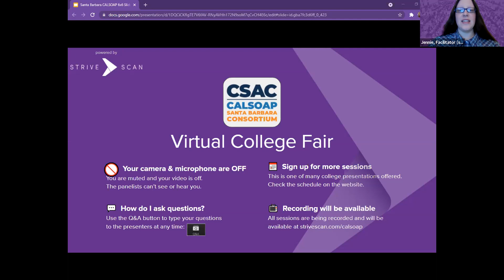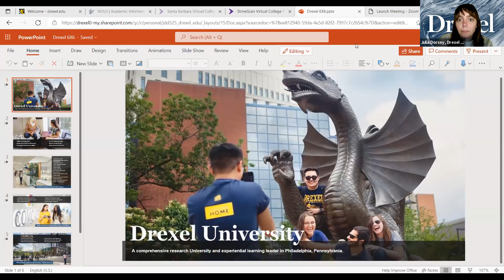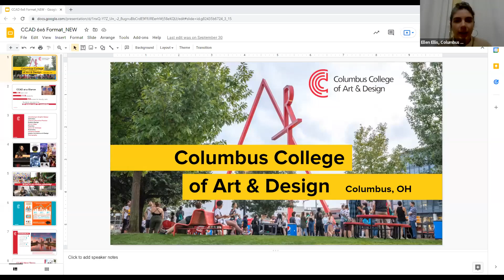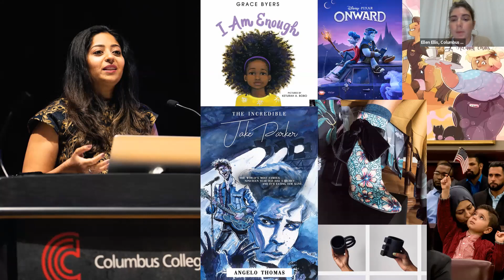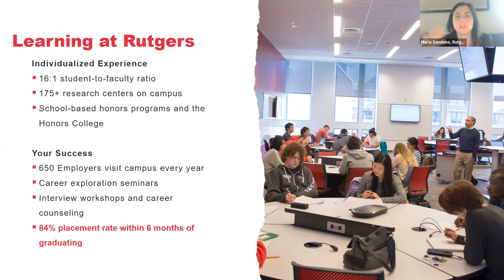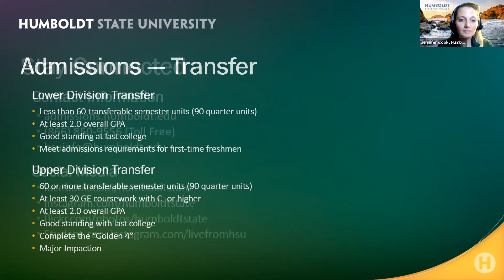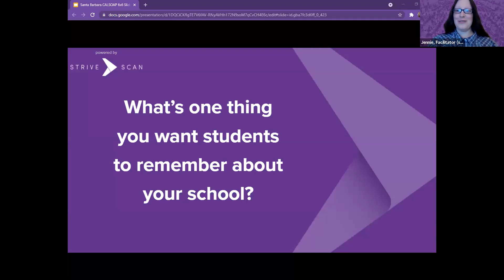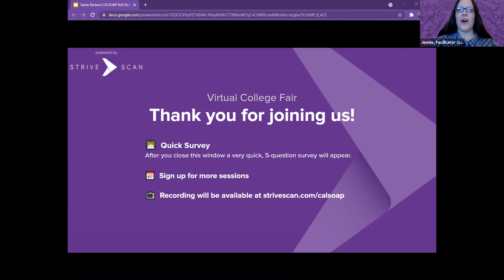Session A1 - Santa Barbara CALSOAP Virtual College Fair - November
In this session, you will hear from the following institutions:

Ontario Tech University (Canada)
Drexel University
CSU Channel Islands
Columbus College of Art & Design